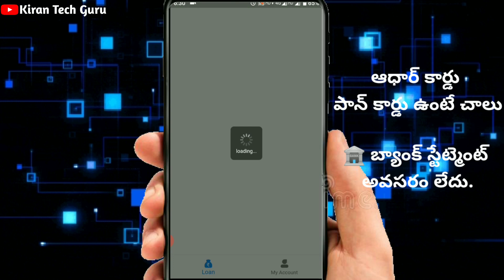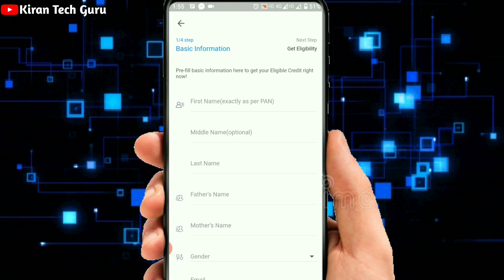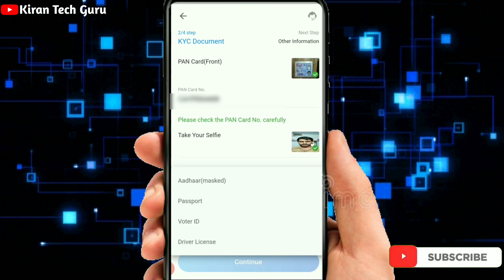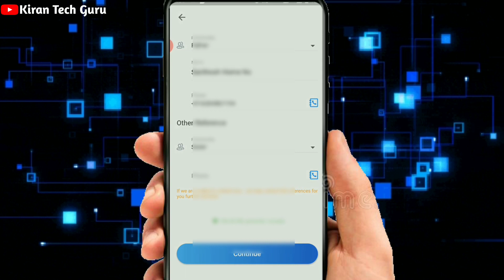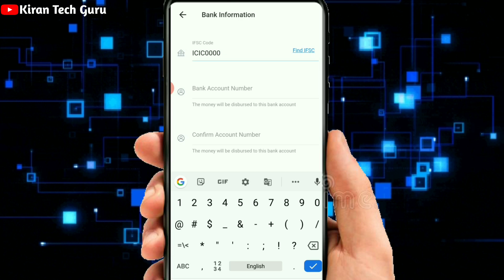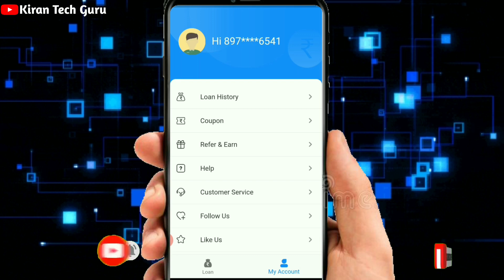Instant Personal Loan | Without paperwork personal cashbull App loan aadhar card pan card telugu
I Make Videos on Kinemaster Template WhatsApp Status Videos, YouTube, and Also Android Mobiles and Android Apps. Loan's App Tips. Earning Money 💰 Tips. job's information, Photo editing, Kinemaster templates videos. I Make The Most Exclusive & Best Informative Videos for Telugu YouTubers. Channel with simple and easy tricks and Tips

Online Loan
Indiabulls Loan
Home Credit Loan
Mobikwik Loan
Money view Loan
HDFC Loan
Kraditbee Loan
Subh Loan
Axis bank
Pre-approved Loan
Kotak bank Loan
HDB Loan
Bajaj finance Loan
Kraditbee Loan
Loan
Central Bank
Lazy pay Loan
Lazy pay
PaySense instant Loan
Cashe Loan
Loan Apps
Loan apps
PMAY Loan
Subsidy Loan
Finance
How to finance
Finance